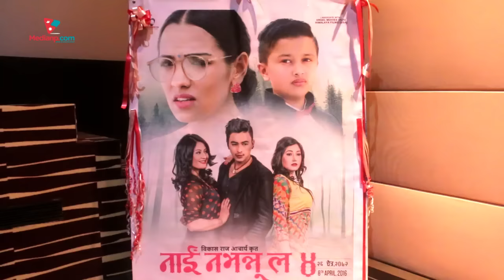NAI NABHANNU LA 4 | New Nepali Movie | TRAILER LAUNCH | Daily Exclusive News ( Media Np TV)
Medianp Presents to you an exclusive footage from the trailer launch program of new Nepali movie Nai Nabhannu La 4.

Actors starring in the movie like Paul Shah, Priyanka Karki etc along with other members of the movie were present at the event.